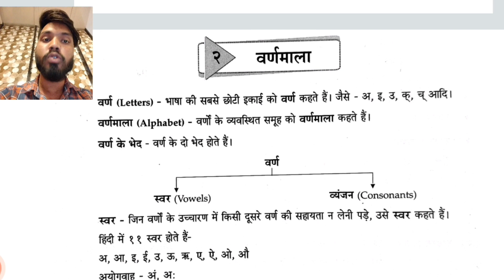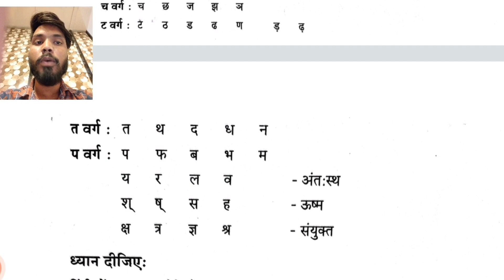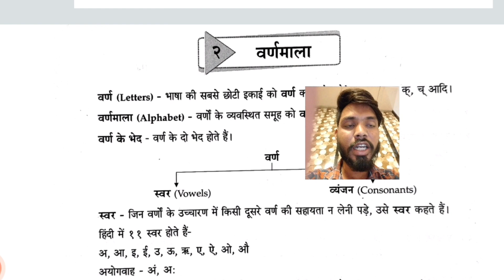varn kise kahate hain varn ke kitne bhed hote hain | varnamala kise kahate hain | sd tech | वर्णमाला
Your question
varn kise kahate hain
varn ke kitne bhed hote hain
varn kitne prakar ke hote hain
swar varn kise kahate hain
vyanjan varn kise kahate hain
varn kise kahate hain yah kitne prakar ke hote hain
varnmala kise kahate hain
vyanjan varn ke kitne bhed hote hain
varn kise kahate hain varn ke kitne bhed hote hain
varn ke kitne bhed hai
varn kise kehte hain hindi mein
varn kise kehte hain kitne prakar ke hote hain
varn kise kahate hain hindi
वर्णमाला किसे कहते हैं
वर्ण किसे कहते हैं
वर्णमाला
हिंदी वर्णमाला
हिंदी वर्णमाला किसे कहते हैं
वर्ण किसे कहते हैं हिंदी में
हिंदी में वर्णमाला कितने होते हैं
हिंदी वर्णमाला में कितने वर्ण होते हैं
हिंदी वर्णमाला में कितने अक्षर होते हैं
हिन्दी वर्णमाला किसे कहते हैं
हिंदी वर्णमाला में कुल कितने वर्ण हैं
आगत वर्ण कितने हैं हिंदी में
वर्णमाला की परिभाषा
हिंदी वर्णमाला में कितने अक्षर
हिंदी में परम्परागत वर्ण कितने हैं
वर्ण माला किसे कहते हैं
sd tech